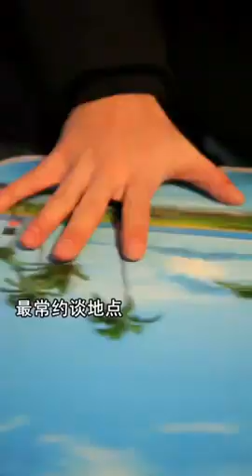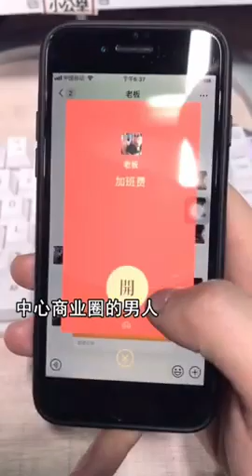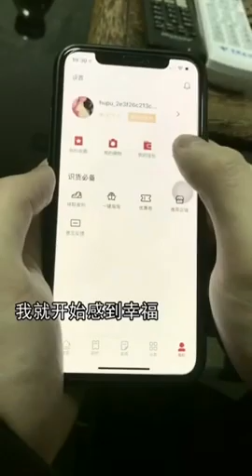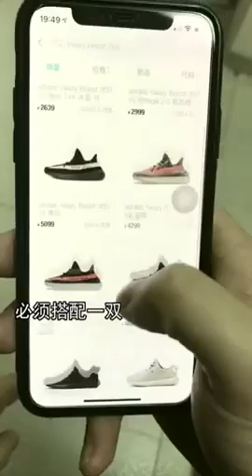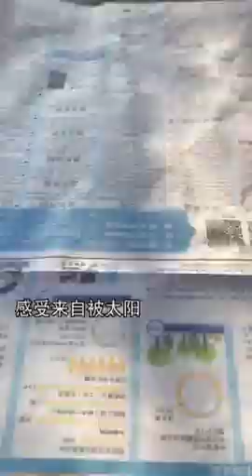Tiktok / DouYin China Best Funny Video 2019